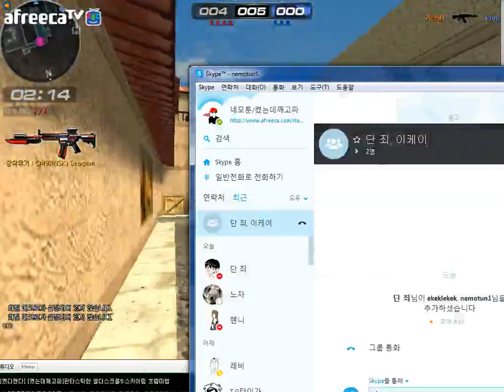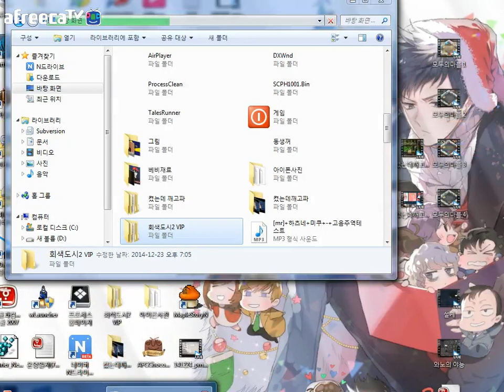[켰는데깨고파]141226 서든어택